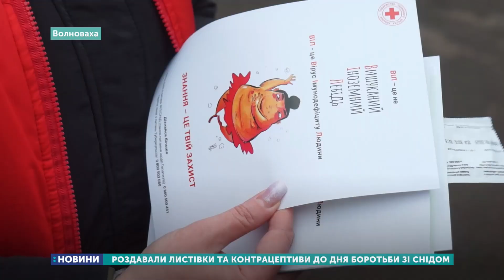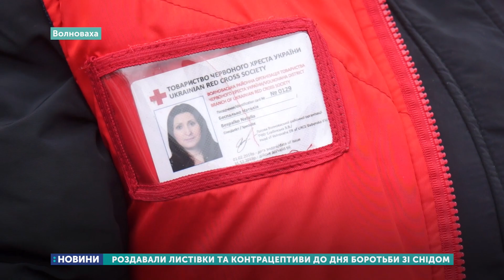02.12.2019. Новини. 08:30